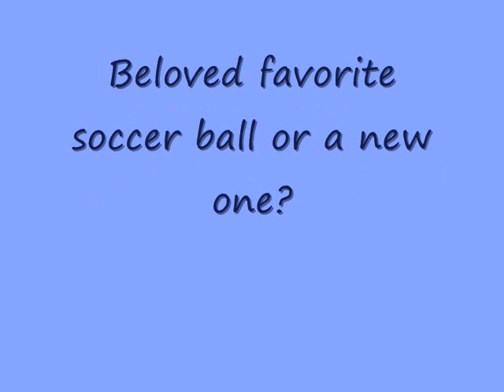Brady Makes a Choice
I've had this idea for a while.   Brady LOVES to play.   Even more than he loves to eat.   What if I gave him a choice between his favorite toys?   Then, I could add food.   First boring old kibble.  Then when Brady chose the toy over kibble I would move on to turkey and finally onto a large lamb bone.  I was curious what it would take before Brady chose food over a toy.   I put everything in a bag and took it out in the backyard.